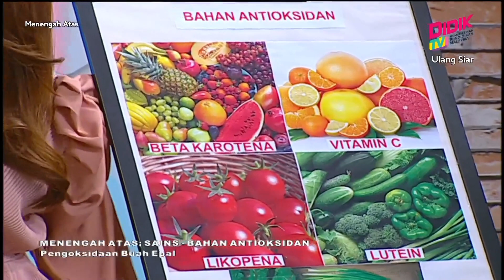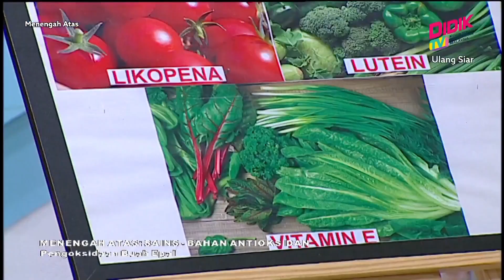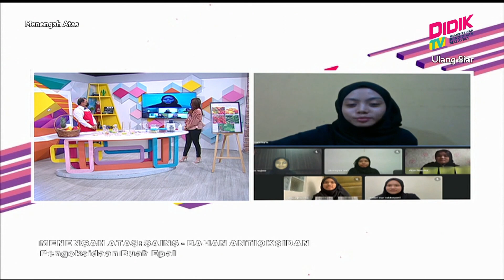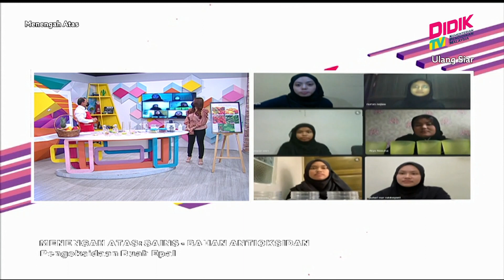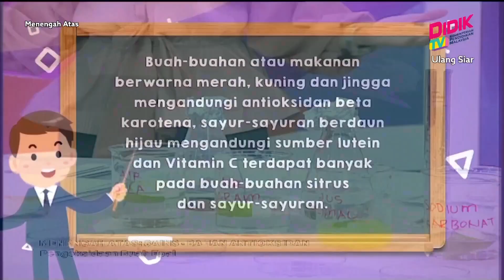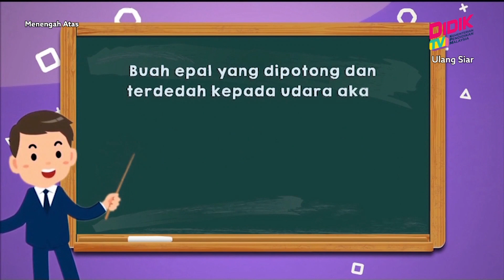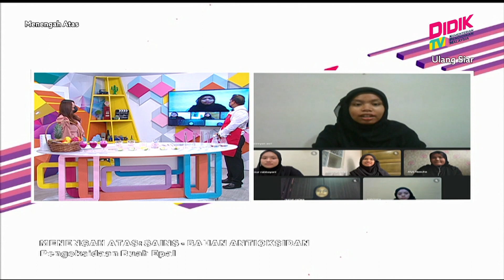Menengah Atas (2022) | Sains - Bahan Antioksidan: Pengoksidaan Buah Epal [R]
Tajuk : Sains - Bahan Antioksidan: Pengoksidaan Buah Epal [R]
Guru : Ahmad Roslan Mohamad